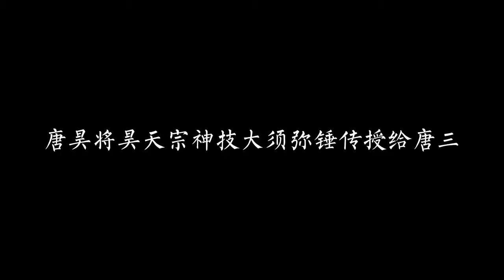斗罗大陆（剧透）：唐三即将百级成神，唐昊传授昊天宗神技大须弥锤